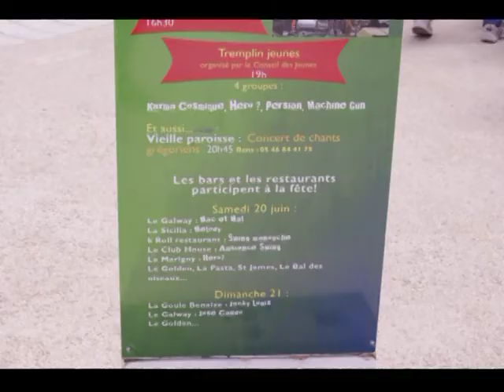Fête de la musique, Rochefort 2009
Photo-montage de la fête de la musique à Rochefort/mer